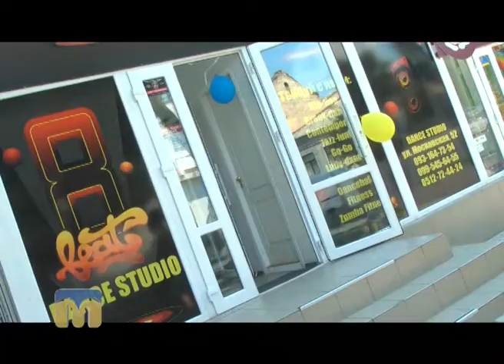День народження студії танцю “8 BEAT”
Гості програми “Новий день” - учасники танцювальної студії “8 BEAT”.
Ведучі- Віктор Дяченко і Інна Савіцька.